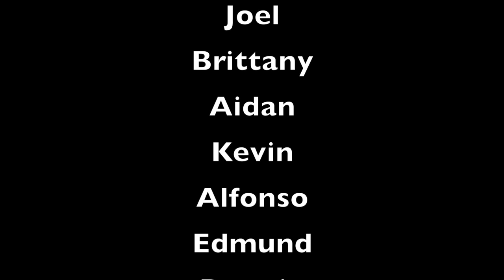MLK Jurkevics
Ms, Jurkevics' 2nd grade class researched Martin Luther King Jr.